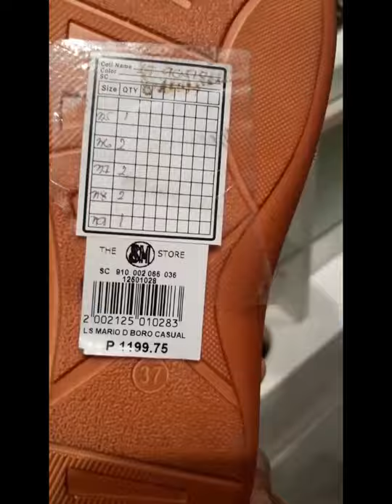Branded sandals sale sa SM |Rondia vlog